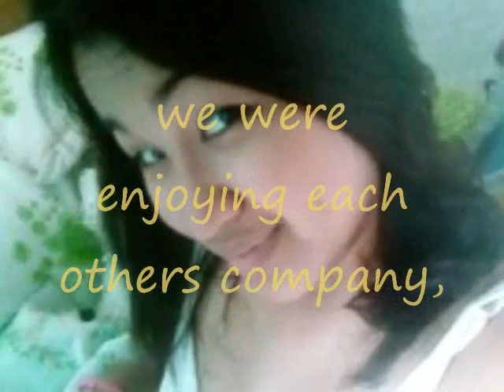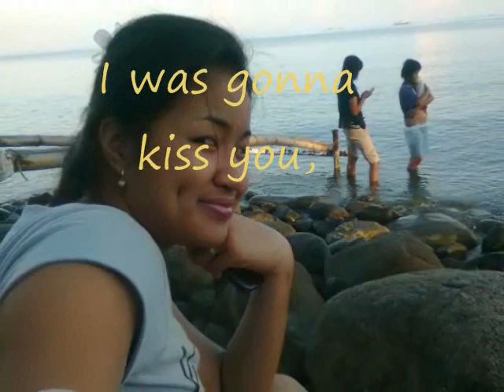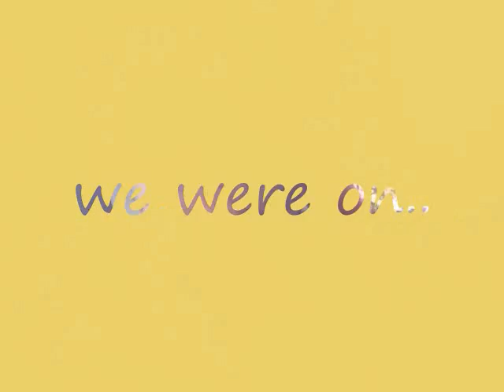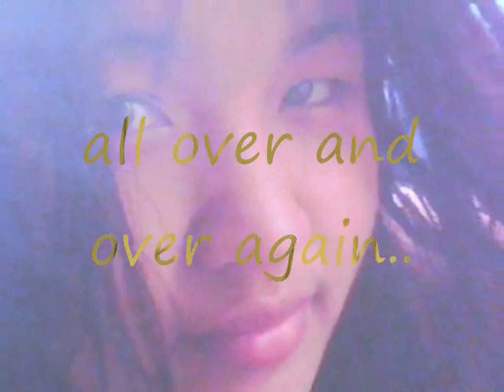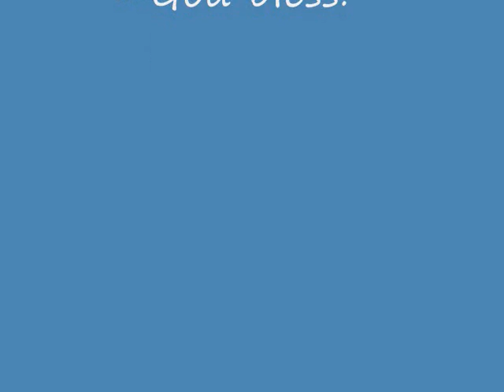your love-erik santos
credits to erik santos